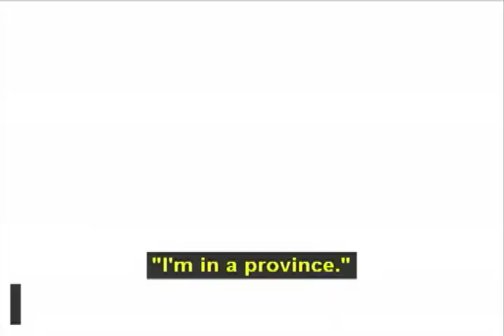The Bill & Frantz Show, Ep. 214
- Guest: Linda Ditzler, Cancer Coach
- Video: "Boat!"
- 2012, past and future